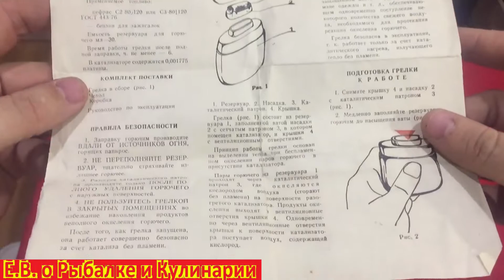Как заправить и запустить советскую каталитическую грелку ГК-1.Грелка СССР ГК-1 для охоты и рыбалки.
В этом видео мы поговорим о грелке каталитической ГК-1,которая сделана в СССР.А именно я расскажу как заправить и запустить эту грелку.Советская каталитическая грелка ГК-1 все от А до Я.

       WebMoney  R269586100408